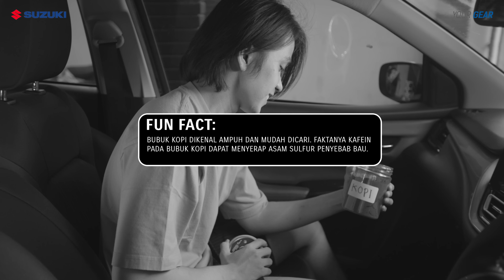Cara Mudah yang Membuat Kabin Mobil Kamu Wangi!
Kata siapa bau kabin mobil itu nggak bisa diatasi dengan mudah!?

Nih! Suzuki punya tips yang ampuh buat mengurangi bahkan menghilangkan bau kabin mobil yang tidak sedap menggunakan bahan-bahan yang pastinya ada di dapur rumah kamu.

Kira-kira, apa aja ya bahan yang dibutuhkan? Nonton sampai habis ya, Suzuki Family!